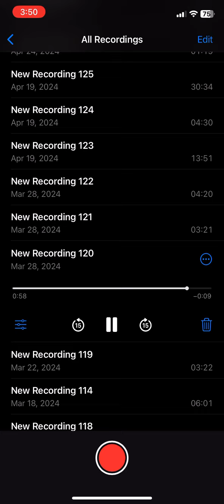CRIME SCENE LOUIE - “Euro cig” [[March 2024]] instrumental